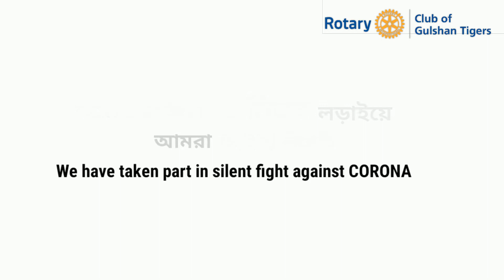কোভিড -১৯ এর উপর একটি সামাজিক সচেতনতামূলক ভিডিও মেসেজ। শেয়ার করে সবাইকে দেখার সুযোগ করে দিন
A social awareness video message on Covid-19. Give everyone a chance to see by sharing.কোভিড -১৯ এর উপর একটি সামাজিক সচেতনতামূলক ভিডিও মেসেজ। শেয়ার করে সবাইকে দেখার সুযোগ করে দিন।